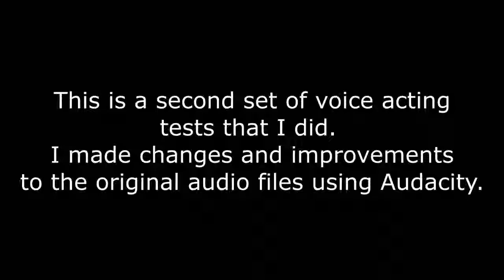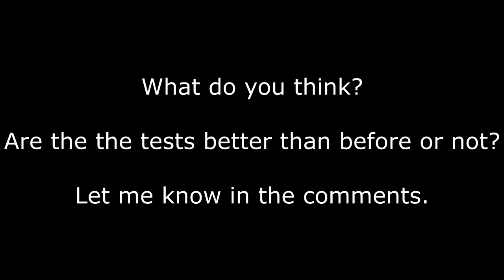Voice Test 2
I've been wanted to upload this for a while. This is my second attempt at voice acting.